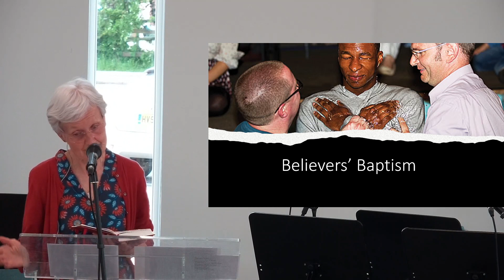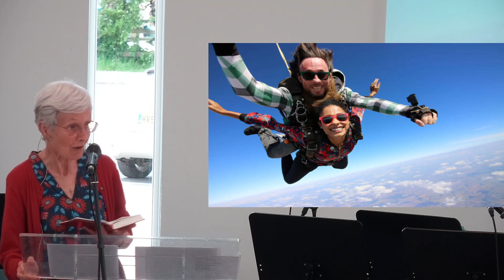God is unchangeable